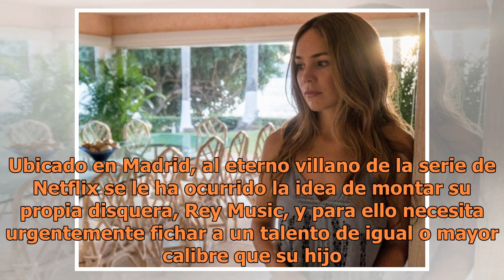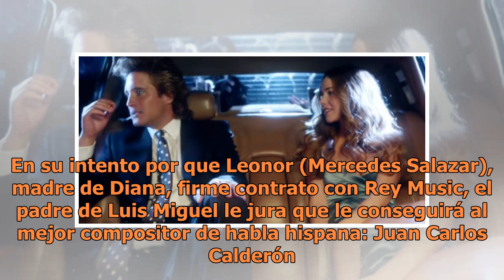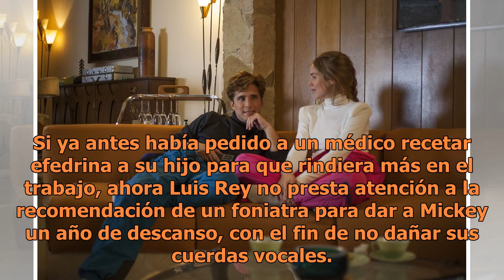¿Quién es Erika?, el gran amor de Luis Miguel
Mientras tanto, Luis Rey también intenta seguir con su vida, ya sin el apoyo de Luis Miguel. Ubicado en Madrid, al eterno villano de la serie de Netflix se le ha ocurrido la idea de montar su propia disquera, Rey Music, y para ello necesita urgentemente fichar a un talento de igual o mayor calibre q...